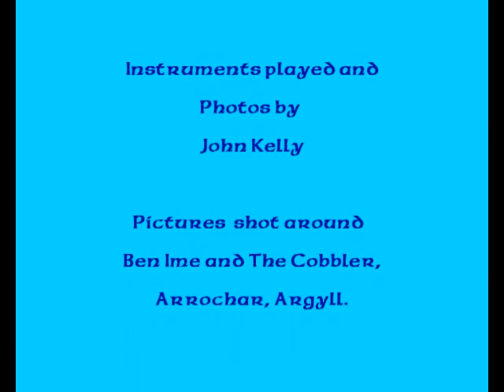Archibald MacDonald of Keppoch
Slow air recorded for the Song-of-the-Week Group on the Mandolin Cafe website.